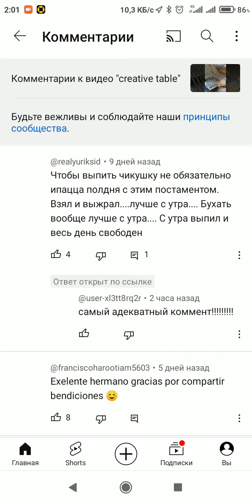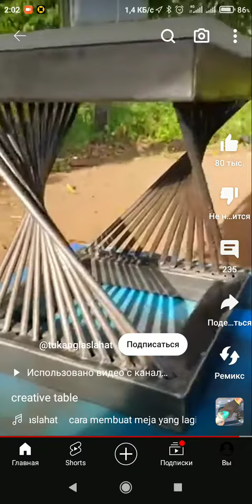Самый адекватный коммент 😂